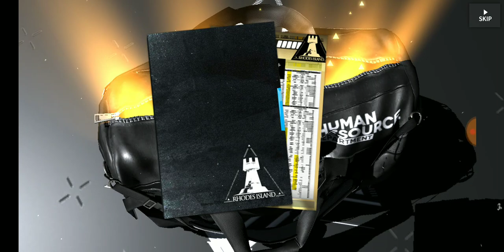Summoning on Multiple Banners Until Guaranteed - Arknights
Well My Luck went I expected. hopefully I get a new Operator on new Incoming banners.

Watch my Bleach Brave Souls Ticket Summoning
My Biggest Ticket Summoning

It Includes summoning on 5 star tickets, 5 star birthday ticket, 5 star tower of ordeals, 5 star event tickets, over 2100+ brave souls tickets and 300+ 4/5 star ticket, etc